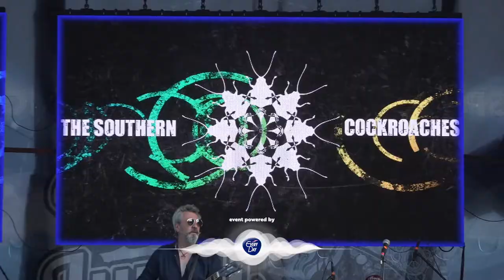SOUTHERN COCKROACHES - Live at Open Air Blues Festival Brezoi - Vâlcea | 19-24 july 2022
4th Edition
I inform you with great sadness that YouTube channel FilmedByOneMan (1), FilmedByOneMan (2) and FilmedByOneMan (3) have been infected (a computer virus sent by email deleted 3 Google accounts), I no longer have access to them. All clips are set to private. I no longer have access to FilmedByOneMan (4) either, but there the clips are viewable. All videos will repost to other available YouTube accounts. November 4, 2022
productia/regia/montajul video by Dragos Burlacu